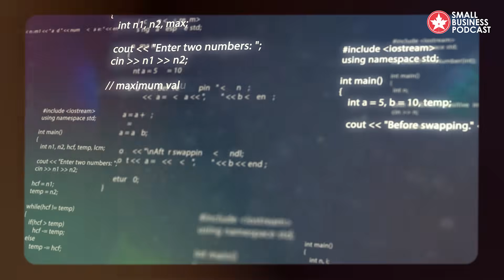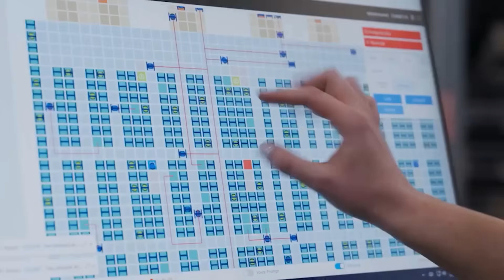Responsible Acceleration: Building a Safe & Secure AI Strategy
Welcome to the CanadianSME Small Business Podcast, hosted by Maheen Bari. Today we explore the intersection of AI and cybersecurity, and how Canadian organizations can embrace innovation without compromising security, compliance, or control.

Our guest is Andrew Buckles, Executive Vice President, Services at ISA Cybersecurity. Andrew leads the company’s AI division and oversees their Cyber 360 and AI 360 offerings, helping organizations adopt AI safely while unlocking new levels of productivity and resilience.

Key Highlights

AI Cyber Risks: Andrew outlines the emerging cyber threats created by rapid AI advancement.

Secure Adoption: He shares the standards and frameworks essential for responsible and compliant AI implementation.

AI Productivity Gains: Andrew breaks down how AI Engineering 360 delivered a ninety percent boost in RFx response productivity.

Responsible Acceleration: He explains how governance must evolve to integrate secure AI systems into enterprise cyber programs.

Stay innovative, stay informed, and thrive in the digital age!